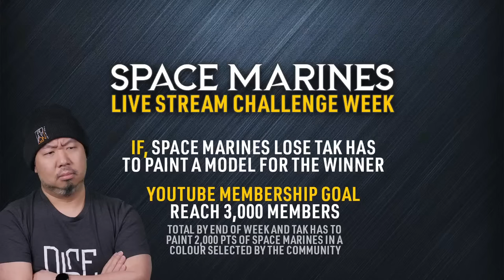Necrons vs Gladius. Trying New Detachments all week in live stream challenges.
Need to set up a fast and convenient battlefield like this? Tabletop Titans is running a new kickstarter for there new pop up terrain series. Compactable and easy to set up go check it out today!

Michael brings his Necrons to finish off our week of Space Marines, where to celebrate the new Space Marine Launch we are hosting a week of space marine live streams facing off against various challengers!

GOAL!:  if Play On Tabletop's YouTube Memberships can reach 3,000 by the end of the week then Tak will paint a new 2,000 point Space Marine force for the channel.

Space Marines Gladius Task Force (1,995 points)
Chaplain on Bike  w/ Honour Vehement
Outrider Squad w/ Invader ATV (7 models)
Chaplain in Terminator Armour
Terminator Squad (5 models)
Captain in Terminator Armour
Assault Intercessors with Jump Pack
Librarian in Phobos Armour w/ Artificer Armour
Infiltrators (5 models)
Infiltrators (5 models)
Sternguard Veterans (5 models)
Ballistus Dreadnought
Ballistus Dreadnought
Gladiator Reaper
Repulsor Executioner

Necrons Awakened Dynasty
CHARACTERS
Lord
Overlord
Technomancer
Transcendent C’tan
  • Enhancement: Sempiternal Weave

BATTLELINE
Necron Warriors

OTHER DATASHEETS
Canoptek Reanimator
Canoptek Scarab Swarms
Canoptek Spyders
Cryptothralls
Doomsday Ark
Lokhust Heavy Destroyers
Lychguard
Monolith

LINKS